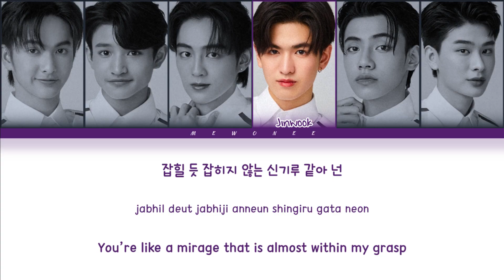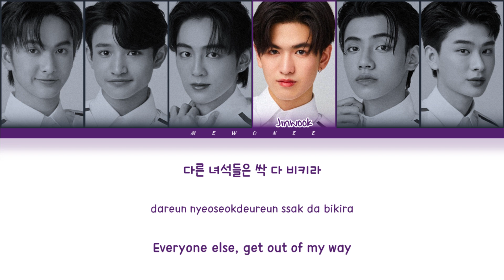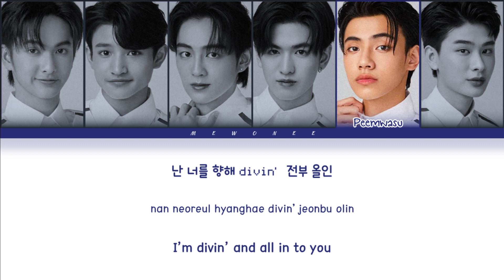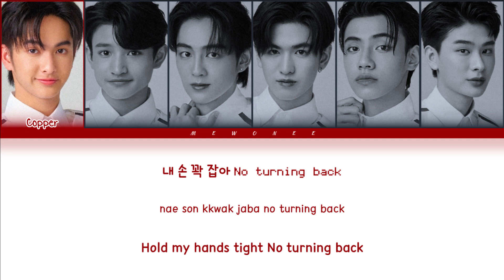【GROUP X】직진 (JIKJIN) (Original by TREASURE) - (Color Coded Lyrics)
직진 (JIKJIN) (Original by TREASURE) | GROUP X (COPPER, FRAME, HEART, JINWOOK, PEEMWASU, THAI)

- Artist: GROUP X (COPPER, FRAME, HEART, JINWOOK, PEEMWASU, THAI)
- Song: 직진 (JIKJIN) (Original by TREASURE)
- Ost.N/A
- Show: 789SURVIVAL
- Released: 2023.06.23